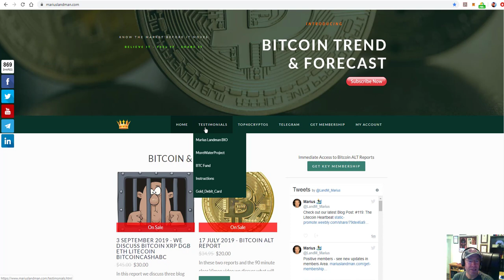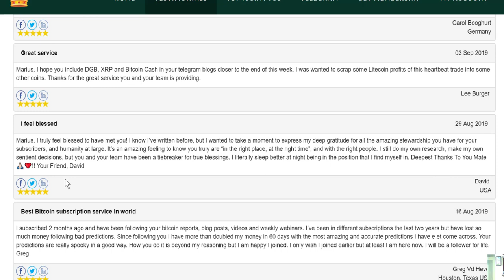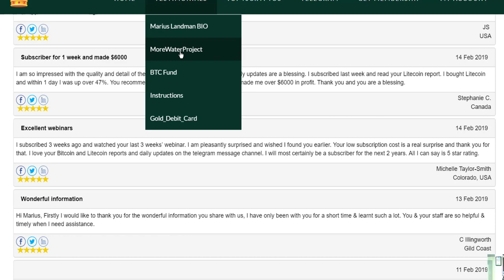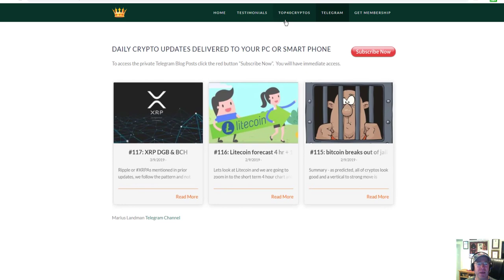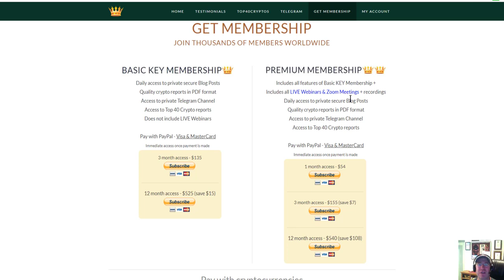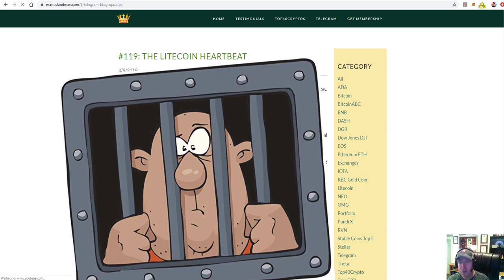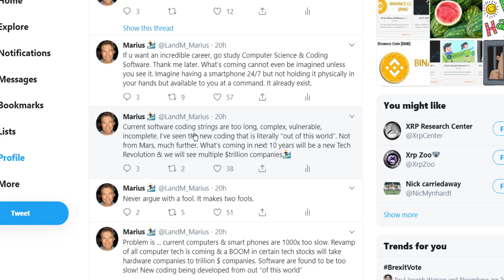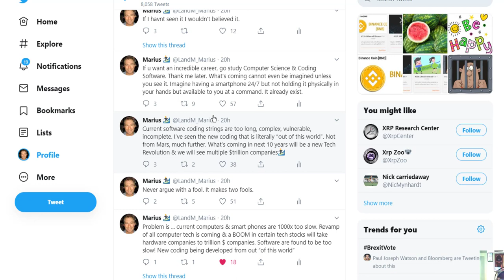Bitcoin Trend and Forecast review and the MoreWater Project